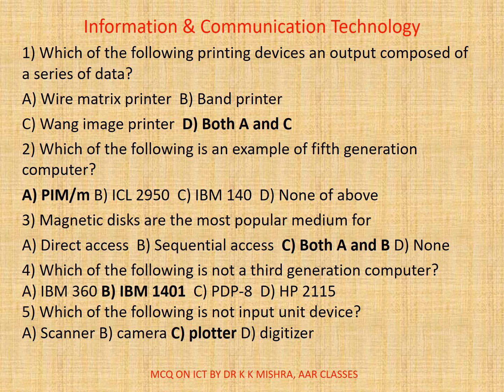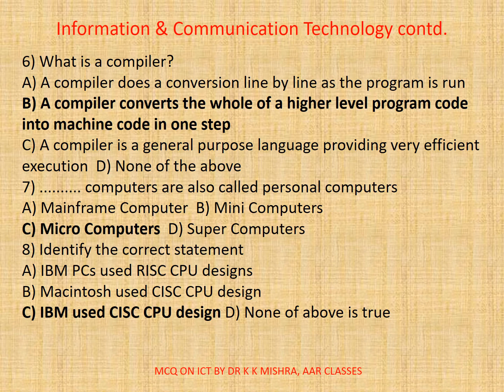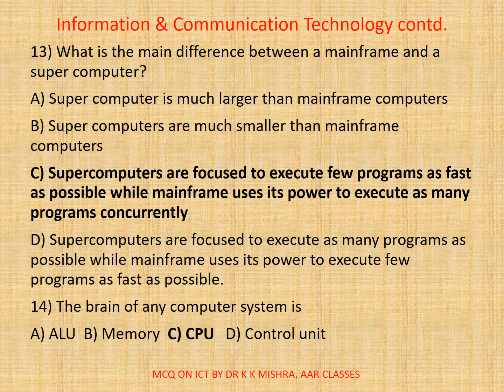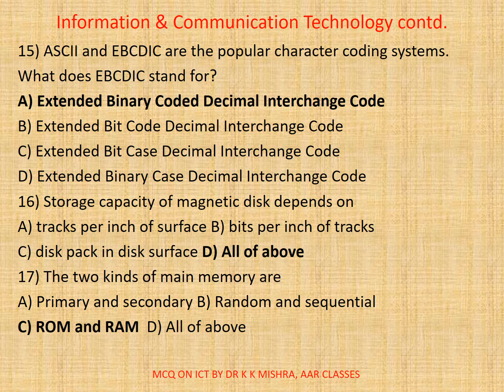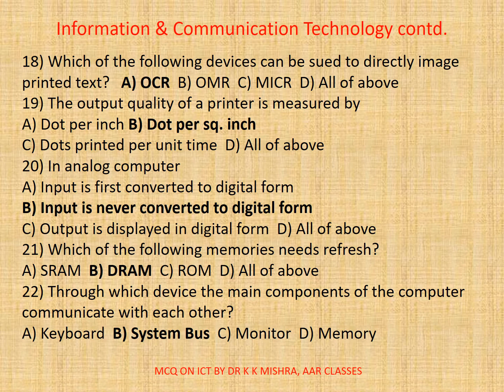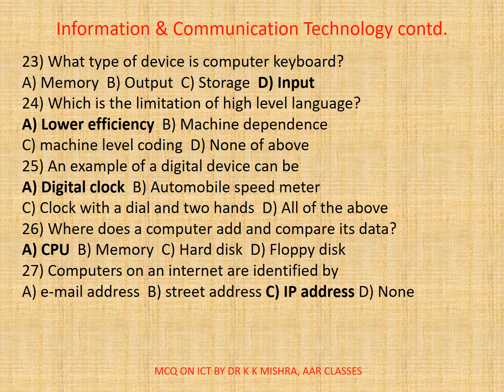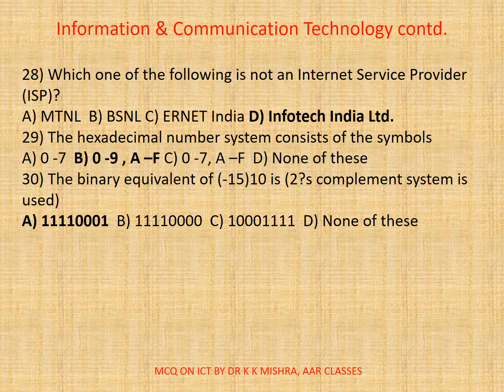UGC NTA NET Paper 1 | Information & Communication Technology (ICT) Part 8 | MCQ Type Q&A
Digital Transactions can be broadly defined as online or automated transactions that take place between people and organizations—without the use of paper. Digital transactions save time and money, resulting in a better bottom line. Customer experiences are also enhanced (think of the convenience of eSigning versus having to print a contract, sign it, and then return it by mail or fax). And digital transactions improve tracking capabilities—which helps reduce errors.